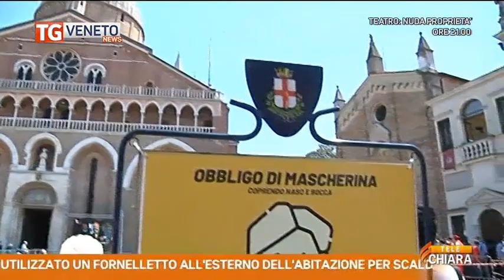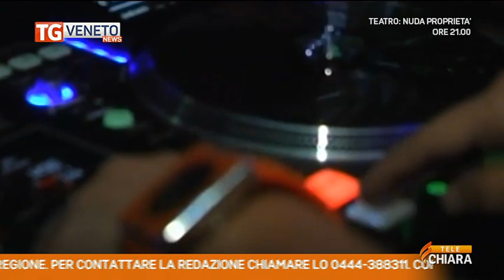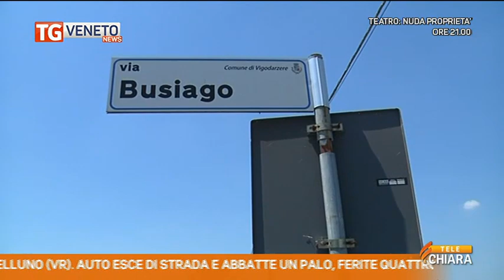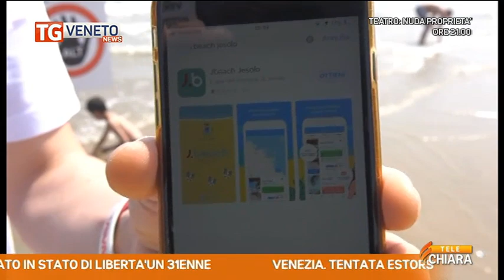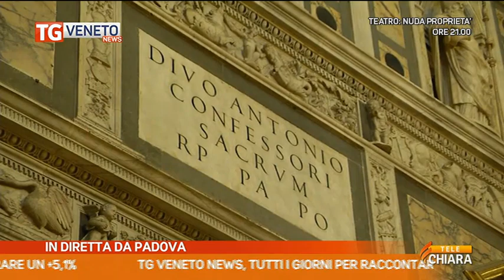videomedia_tgnewsse_13062020